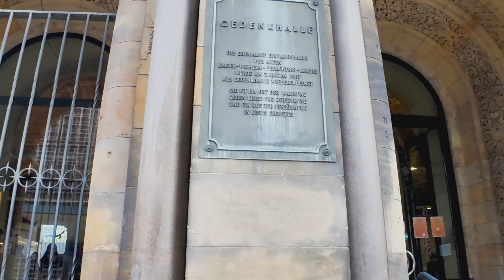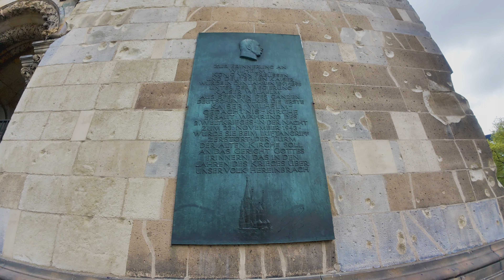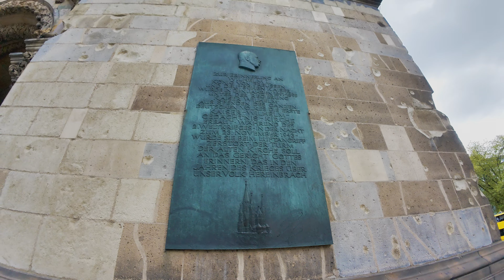Why Berlin's Most Notorious Church is a Symbol of Hope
Berlin... The final frontier...
 These are the voyages of the Youtube Channel Berlin Trek.
 Its continuing mission:
 To explore strange new parts of the city...unboxing of many german Products
 To seek out for new Subscribers; new Likes and read comments ...
 and To boldly go where no Tourists has gone before!
Engage

**𝐈𝐟 𝐲𝐨𝐮 𝐚𝐩𝐩𝐞𝐚𝐫 𝐢𝐧 𝐭𝐡𝐢𝐬 𝐯𝐢𝐝𝐞𝐨 𝐚𝐧𝐝 𝐲𝐨𝐮 𝐝𝐨𝐧'𝐭 𝐰𝐚𝐧𝐭 𝐭𝐨, 𝐩𝐥𝐞𝐚𝐬𝐞 𝐬𝐞𝐧𝐝 𝐦𝐞 𝐚𝐧 𝐞𝐦𝐚𝐢𝐥: , 𝐨𝐫 𝐜𝐨𝐦𝐦𝐞𝐧𝐭 𝐭𝐨 𝐭𝐡𝐢𝐬 𝐯𝐢𝐝𝐞𝐨 𝐚𝐧𝐝 𝐭𝐞𝐥𝐥 𝐦𝐞 𝐢𝐧 𝐰𝐡𝐢𝐜𝐡 𝐯𝐢𝐝𝐞𝐨 𝐲𝐨𝐮 𝐚𝐩𝐩𝐞𝐚𝐫 𝐚𝐧𝐝 𝐭𝐡𝐞 𝐞𝐱𝐚𝐜𝐭 𝐦𝐨𝐦𝐞𝐧𝐭 𝐚𝐧𝐝 𝐢 𝐰𝐢𝐥𝐥 𝐫𝐞𝐦𝐨𝐯𝐞 𝐭𝐡𝐚𝐭 𝐩𝐚𝐫𝐭 𝐢𝐦𝐦𝐞𝐝𝐢𝐚𝐭𝐞𝐥𝐲. 𝐓𝐡𝐢𝐬 𝐯𝐢𝐝𝐞𝐨 𝐢𝐬 𝐦𝐚𝐝𝐞 𝐰𝐢𝐭𝐡 𝐭𝐫𝐚𝐯𝐞𝐥 𝐩𝐮𝐫𝐩𝐨𝐬𝐞, 𝐢𝐧 𝐨𝐫𝐝𝐞𝐫 𝐭𝐨 𝐬𝐡𝐨𝐰 𝐭𝐨 𝐭𝐡𝐞 𝐰𝐨𝐫𝐥𝐝 𝐭𝐡𝐞 𝐛𝐞𝐚𝐮𝐭𝐲 𝐨𝐟 𝐭𝐡𝐢𝐬 𝐜𝐢𝐭𝐲/𝐩𝐥𝐚𝐜𝐞. 𝐓𝐡𝐚𝐧𝐤 𝐲𝐨𝐮**